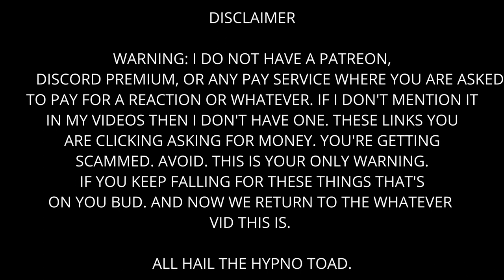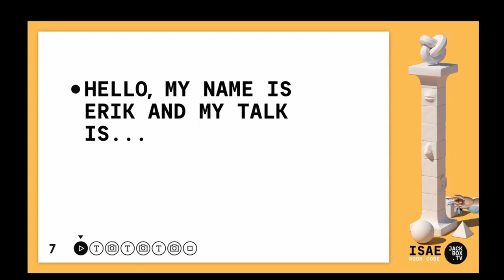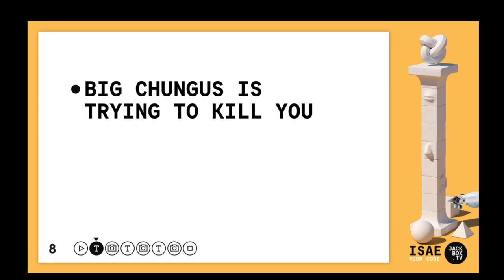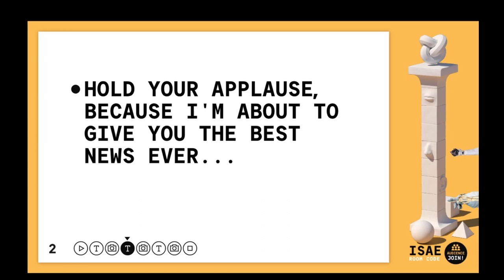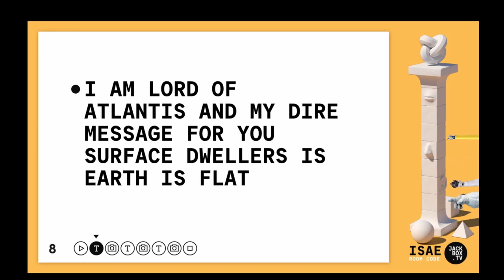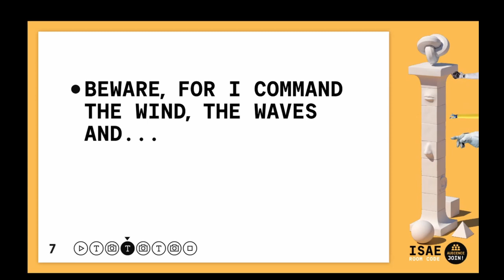Talking Points - Only Fans: The Ultimate Way To Disappoint Your Parents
Is it? Maybe?

The Crew:

Ollie